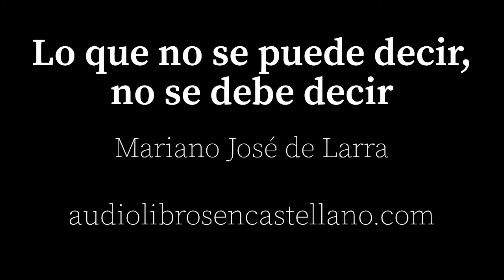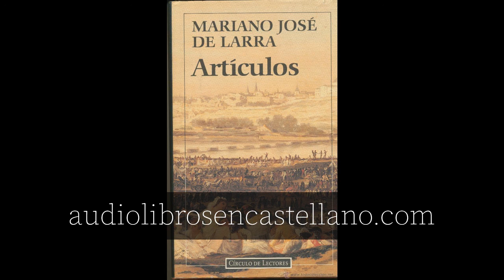Lo que no se puede decir, no se debe decir, de Mariano José de Larra | Audiolibro completo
Lo que no se puede decir, no se debe decir
Autor: Mariano José de Larra
Narración: Francisco Fernández Jiménez